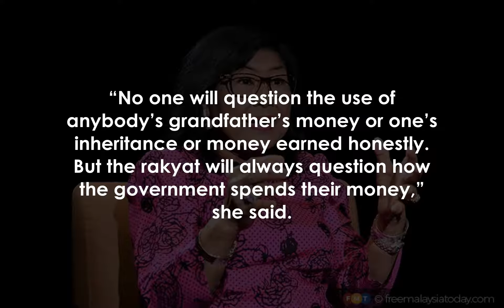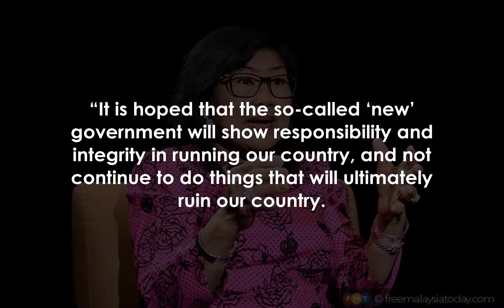Be accountable for your spending, Rafidah tells ‘new’ govt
PETALING JAYA: Former federal minister Rafidah Aziz has urged the “new” government led by Prime Minister Ismail Sabri Yaakob to be responsible and transparent in running the country, especially when it comes to its finances.

In a Facebook post, Rafidah reminded the government that every ringgit in its coffers came from Malaysia’s stakeholders, whether it was the rakyat or business entities paying taxes, duties and various fees.

“As such, we, the rakyat, have the right to expect the government, among other things, to be judicious and careful about using public funds at all levels of administration.

“ To ensure that every expenditure will benefit the rakyat, whether directly or indirectly; to be accountable for any expenditure and be open to scrutiny by the public accounts committee and Parliament.

“No one will question the use of anybody’s grandfather’s money or one’s inheritance or money earned honestly.

 But the rakyat will always question how the government spends their money,” she said.

The former international trade and industry minister said no money should be spent on “frivolous” and “ego-boosting” events, as Putrajaya should manage public funds with integrity and a sense of responsibility.

She added that the previous government had used Covid-19 as an excuse to avoid tabling government expenditures in Parliament, while Malaysians only got to know about the millions and billions that have already been spent.

“It is bad and irresponsible management and governance when the books are not open to scrutiny.

“It is hoped that the so-called ‘new’ government will show responsibility and integrity in running our country, and not continue to do things that will ultimately ruin our country.

“There is only a thin line between ‘running’ the country, and ‘ruining’ it,” she warned.

The new government has already come under attack for a “Welcome” billboard for the prime minister paid for by the district office of flood-hit Kuala Muda district in Kedah and the abnormally large entourage travelling with him on the official airplane and an estimated 50-car convoy.